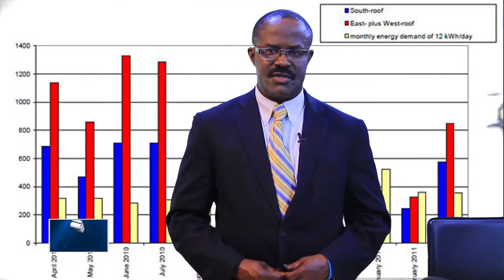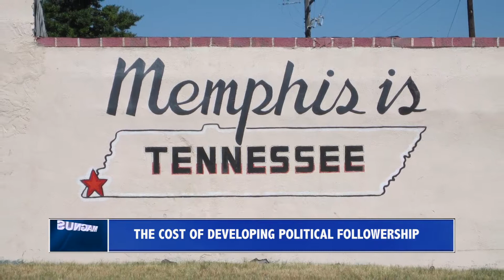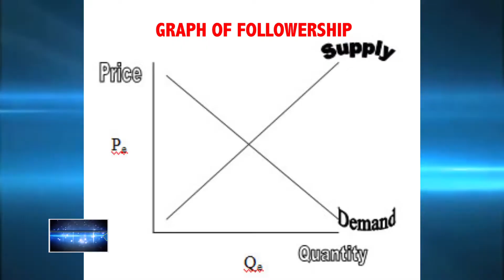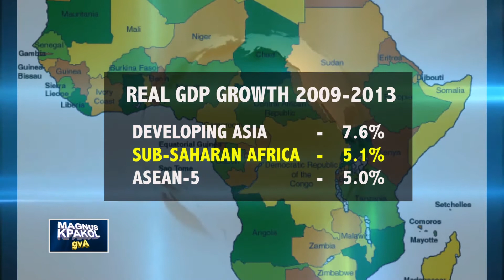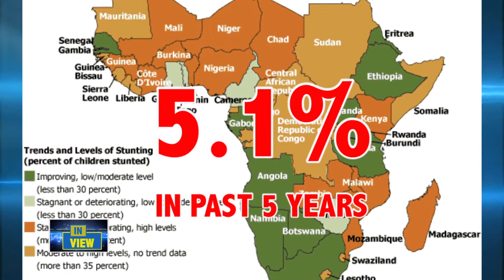IS AFRICA RISING FROM WEAKNESS?